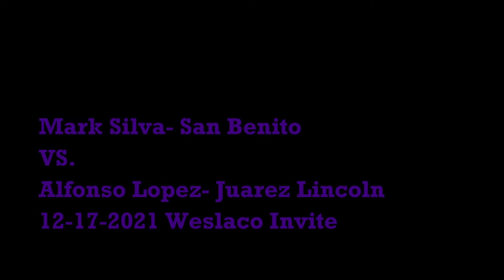12 17 2021 27 Mark Silva- San Benito VS. Alfonso Lopez- Juarez-Lincoln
Mark Silva- San Benito VS. Alfonso Lopez- Juarez-Lincoln